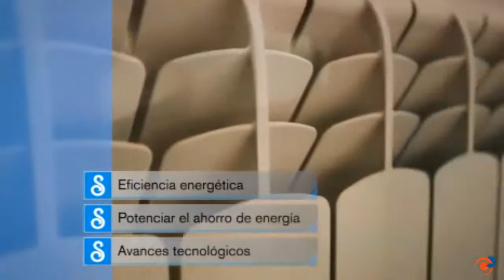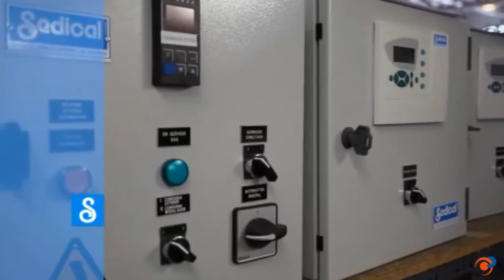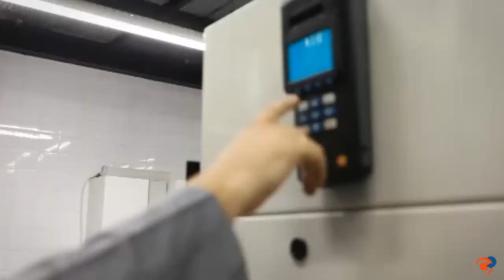Sedical, técnica de ahorro energia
Sedical aporta desde su fundación en 1977, soluciones para la eficiencia energética en el sector HVAC e industrial.
Desde su fundación adoptó el lema "Por servicio y calidad", este sigue siendo hoy día su compromiso.